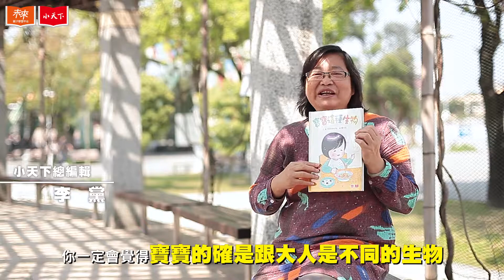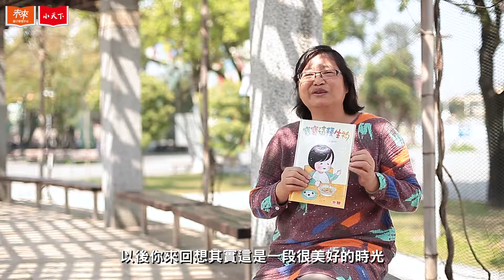大人也可以聽－小天下總編輯說故事《寶寶這種生物》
今天要介紹的書很厲害👍 這是一本家有一歲半小魔嬰的實用教戰手冊，用同理心記錄新手父母的育兒圖畫日記。

《寶寶這種生物》讓你了解家裡「謎樣的小人兒」，為疲累的育兒生活找到出口。

66則溫馨有趣的一歲半成長日記，教我們用理解和愛，陪伴家裡的一歲半自在成長。